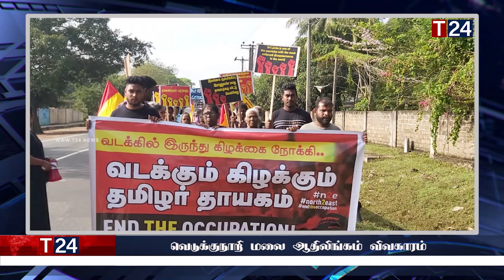இரவுநேர பிரதான செய்திகள் 29.03.2023 | Today Sri Lanka Tamil News | T24.News - Main Tamil News